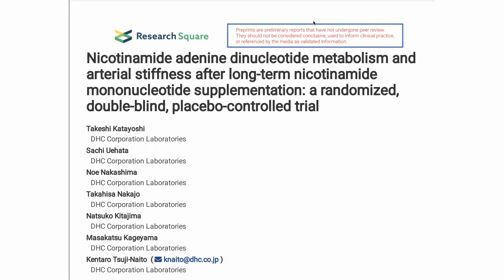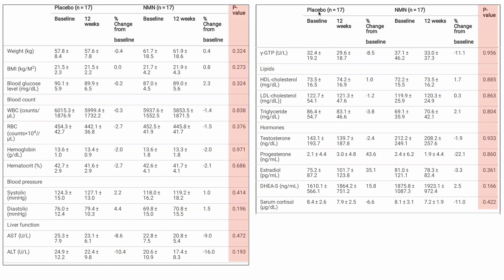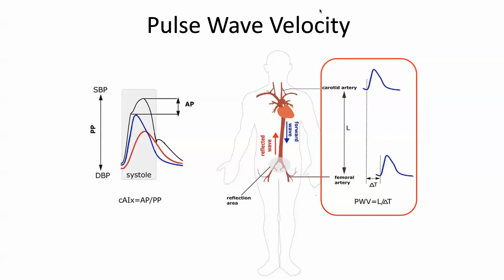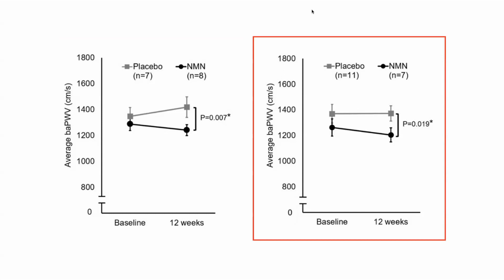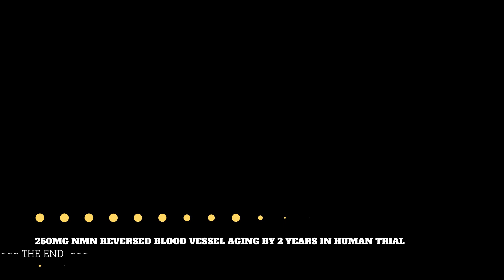250mg NMN Reversed Blood Vessel Aging By 2 Years In Human Trial | Review By Modern Healthspan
Arterial stiffness increases with age and is correlated with CVD. In this preprint study they team show a non-significant decrease in vascular stiffness as well as a reduction in vascular aging.

Papers referred to in this video
Nicotinamide adenine dinucleotide metabolism and arterial stiffness after long-term nicotinamide mononucleotide supplementation: a randomized, double-blind, placebo-controlled trial